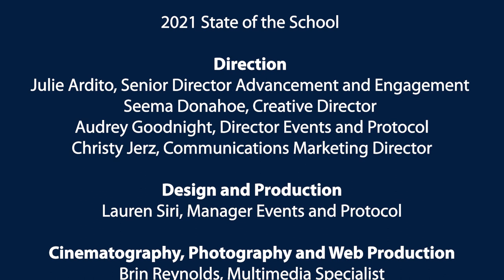2021 UNR Med State of the School